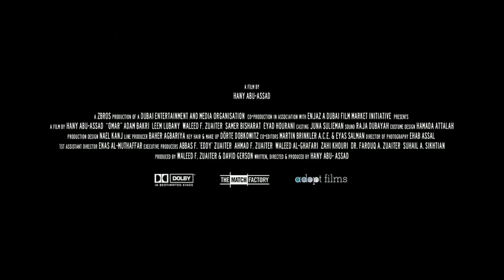Omar Trailer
Synopsis

Omar is accustomed to dodging surveillance bullets to cross the separation wall to visit his secret love Nadia. But occupied Palestine knows neither simple love nor clear-cut war. On the other side of the wall, the sensitive young baker Omar becomes a freedom fighter who must face painful choices about life and manhood. When Omar is captured after a deadly act of resistance, he falls into a cat-and-mouse game with the military police. Suspicion and betrayal jeapordize his longtime trust with accomplices and childhood friends Amjad and Tarek, Nadia’s militant brother. Omar’s feelings quickly become as torn apart as the Palestinian landscape. But it’s soon evident that everything he does is for his love of Nadia.

Director: Hany Abu-Assad
Producer: Hany Abu-Assad, Waleed Zuaiter, David Gerson
Writer: Hany Abu-Assad